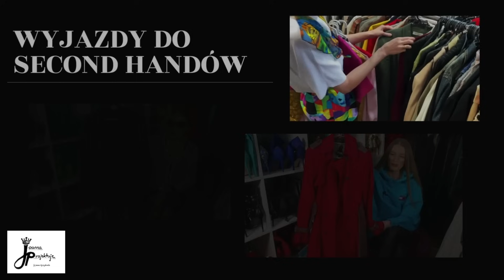DOSTAWA W SECOND HANDZIE🤩 OTWIERAM WIELKI "WÓR" Z RZECZAMI Z LUMPEKSU❤️ 18zł ZA SZTUKĘ 💵 #673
EDIT. Kochani wracam po problemach technicznych. Jeszcze raz musiałam dodać film. Przepraszam z góry.
Kupiłam śliczny płaszczyk, ale nie dla siebie🙃
Jesteście przygotowane na dzisiejszy film? To zaczynamy😁
Mile widziane są również łapki w górę i komentarze. Pozdrawiam Was :)